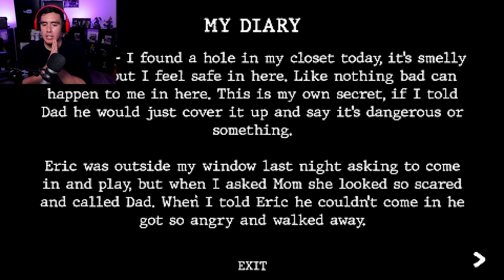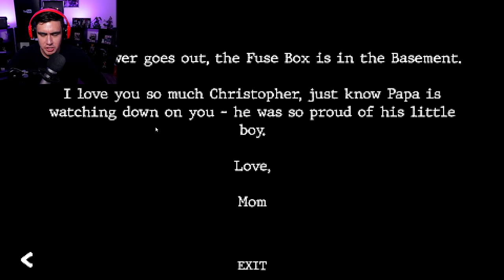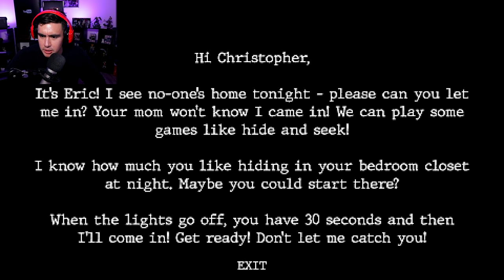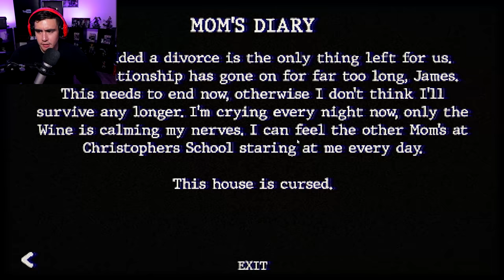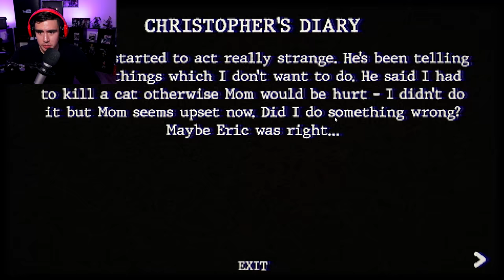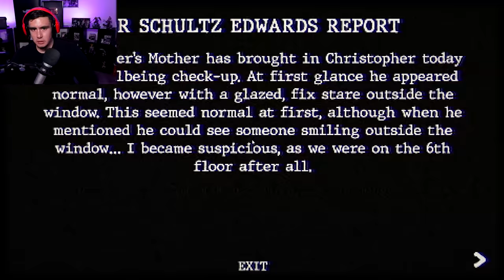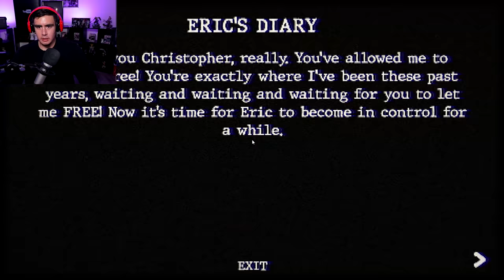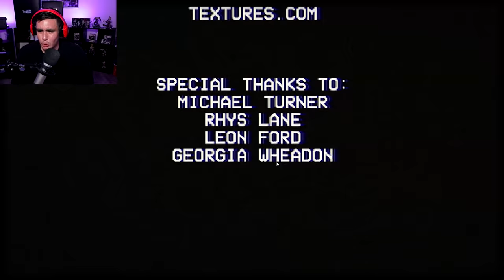MY PARENTS LEFT ME HOME ALONE BUT A STRANGE MAN IS ALREADY IN THE HOUSE..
This home invasion horror game that just gives you a weird vibe from start to finish..